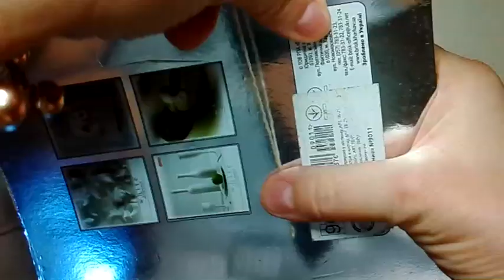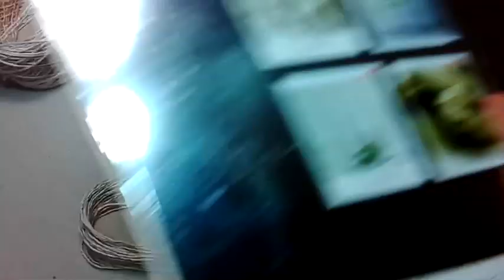Оберег вязальщицы. The keeper of the knitter. Amigurumi. Crochet. Амигуруми. Игрушки крючком.